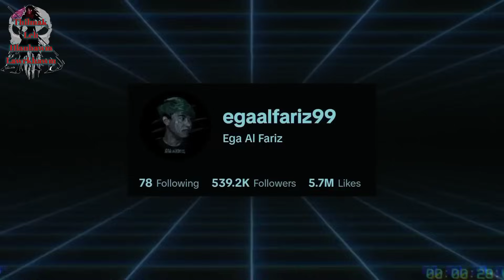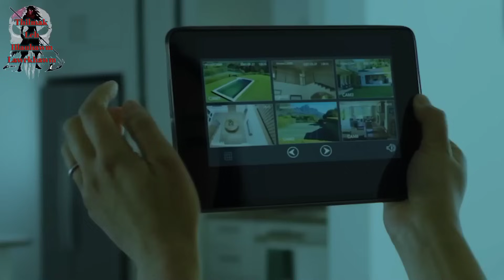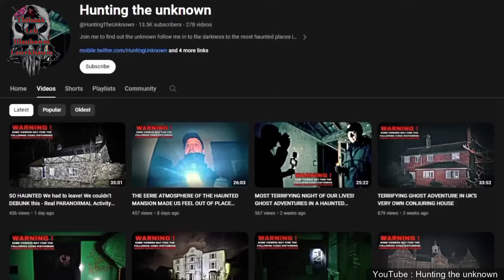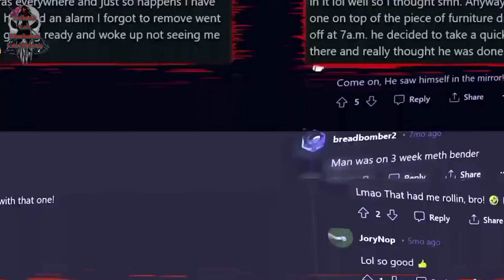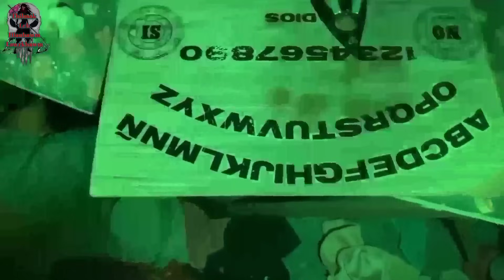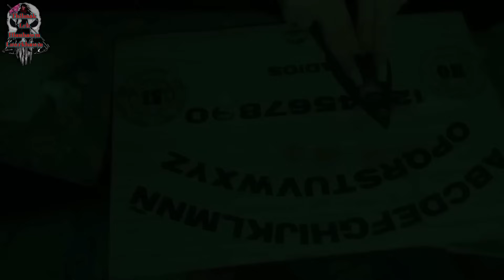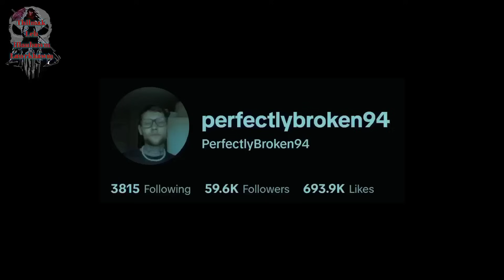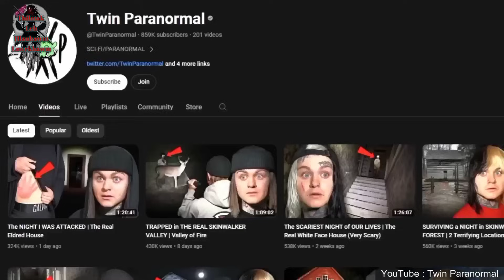Khaw Lum Hnuaiah Pawh Nep Chuanglo Hlauhawm Lawrkhawm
Diclaimer : Ido not own rights to any of the source materials I used in this work, appealing to allowance made for "fair use" purposes such as criticism, comment, news reporting, teaching, scholarship, and research, under Copyright Disclaimer Under Section 107 of the Copyright Act 1976.